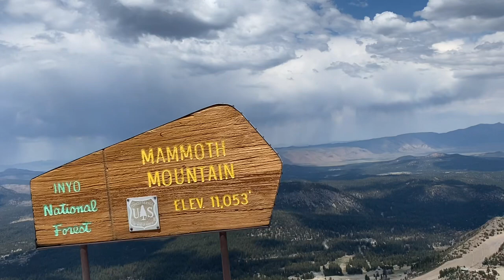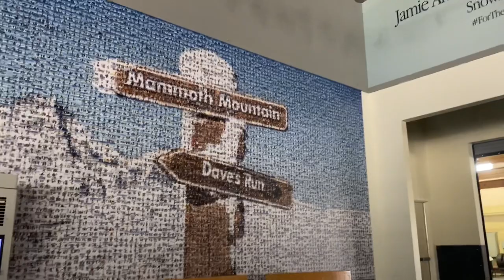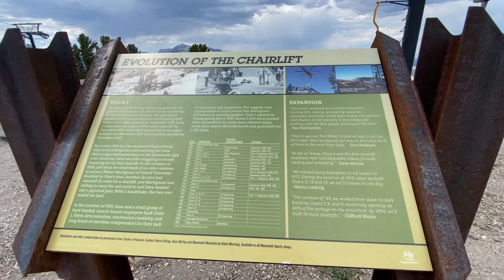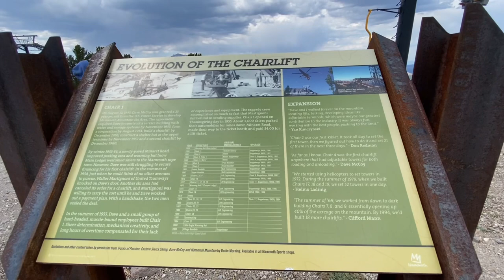Scenic Gondola Ride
Aerial Ride to Mammoth Mountain